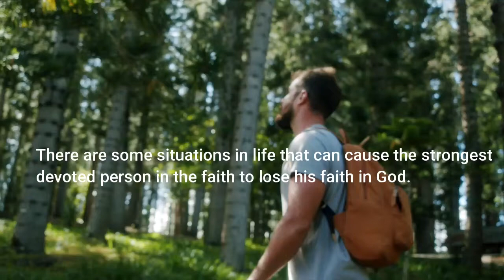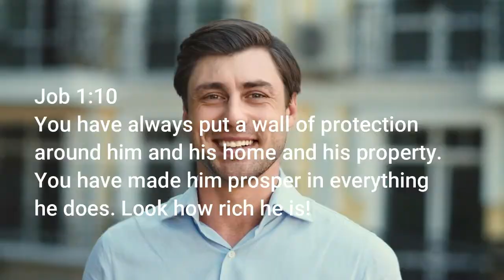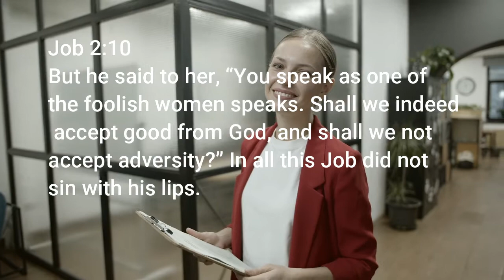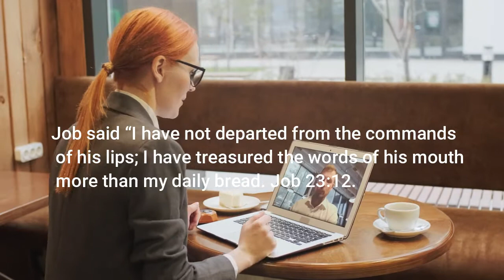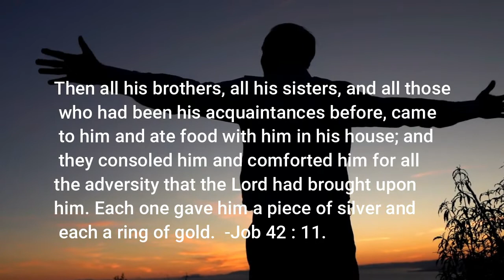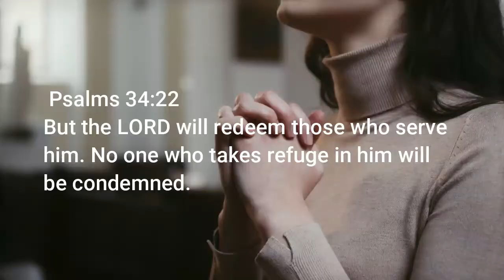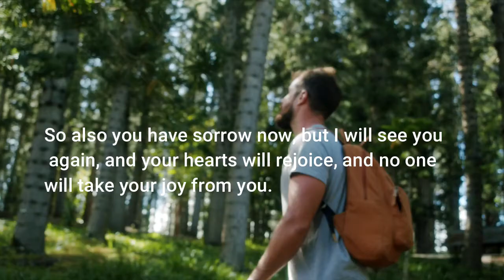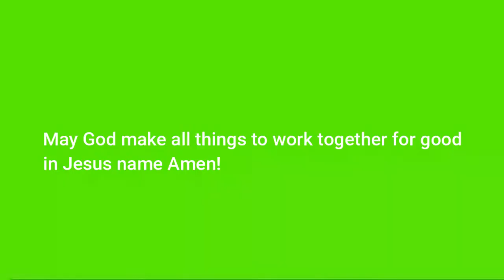💗KEEP BELIEVING AND PRAYING | THINGS WILL TURN AROUND FOR YOUR GOOD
The Bible recounted in Job 42:10-12 that “And the Lord restored Job’s losses when he prayed for his friends. Indeed the Lord gave Job twice as much as he had before.  -Job 42 : 10. Then all his brothers, all his sisters, and all those who had been his acquaintances before, came to him and ate food with him in his house; and they consoled him and comforted him for all the adversity that the Lord had brought upon him. Each one gave him a piece of silver and each a ring of gold.  -Job 42 : 11. Now the Lord blessed the latter days of Job more than his beginning; for he had fourteen thousand sheep, six thousand camels, one thousand yoke of oxen, and one thousand female donkeys.